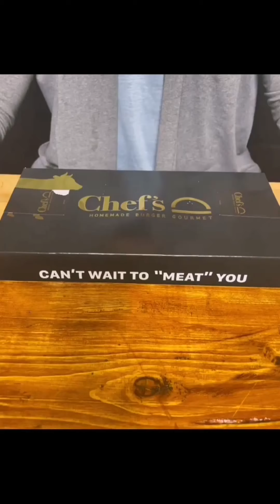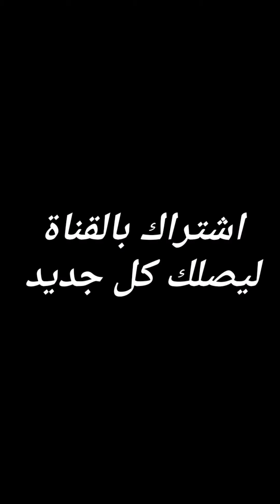منوعات في الأكل سحس وسلطانVariety in eating sa'ax and sultan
أنواع الأكل كل ما طاب ولذ سحس وسلطان